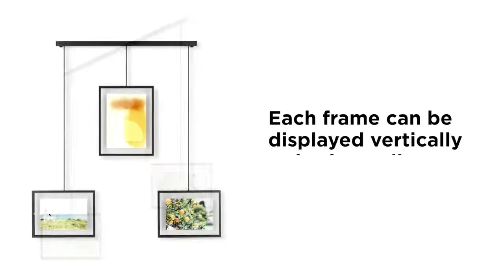Umbra Exhibit Picture Frame Gallery Set Adjustable Collage Display for 5 Photos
Umbra Exhibit Picture Frame Gallery Set Adjustable Collage Display for 5 Photos, Prints, Artwork & More (Holds Two 4 x 6 inch and Three 5 x 7 inch Images), 5 Opening, Black Legacy.

UNIQUE MULTI-PICTURE FRAME SET: Display your favorite photos in an eye-catching fashion using these five hanging, gallery-style frames suspended from a modern and sleek beam; features two 4x6 and three 5x7 picture frames
CUSTOMIZABLE LAYOUT: Each picture frame can be moved around the included metal beam, while the hanging rods can be interchanged to create multiple configurations to best fit your space.
UNIQUE WALL DECOR: Exhibit makes for an eye-catching and modern wall art display. Add a second Exhibit to create an engaging wall decor statement.
CREATES LESS DAMAGE: Avoid the damage created by hanging multiple picture frames on your wall, Exhibit only requires two screw holes to hang 5 frames (includes mounting hardware).
ORIGINAL DESIGN & TOTAL SATISFACTION: Our team of international designers brings thought, creativity and original design to everyday items. Umbra products are made to last using high quality materials. Don’t be fooled by copy-cat products. Choose Umbra and get the original.